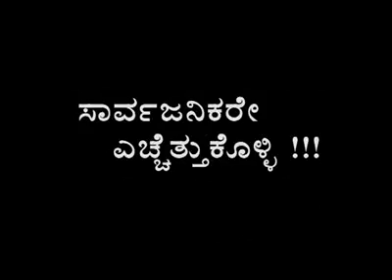ಬಸ್ಸಿನಲ್ಲಿ ಪ್ರಯಾಣ ಮಾಡುವಾಗ ಪ್ರಯಾಣಿಕರ ಎಚ್ಚರದಿಂದ ಇರಬೇಕು ಇಲ್ಲವಾದರೆ ನಿಮ್ಮ ಗಮನವನ್ನು ಬೇರೆ ಕಡೆ ಸಲ್ಲಿಸುತ್ತಾರೆ